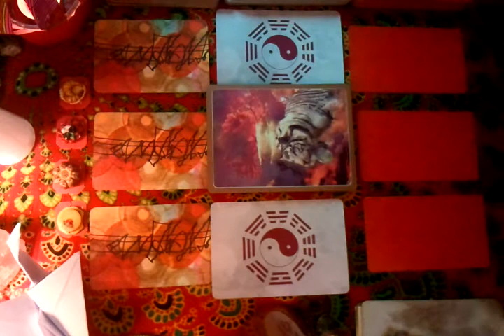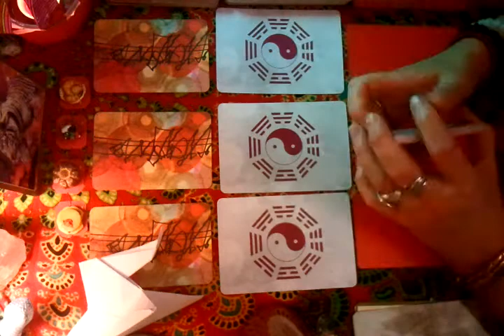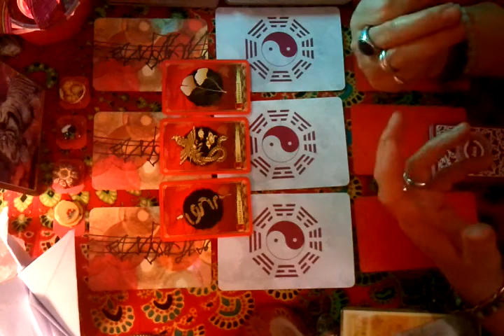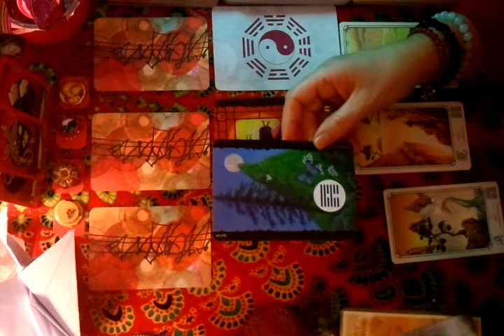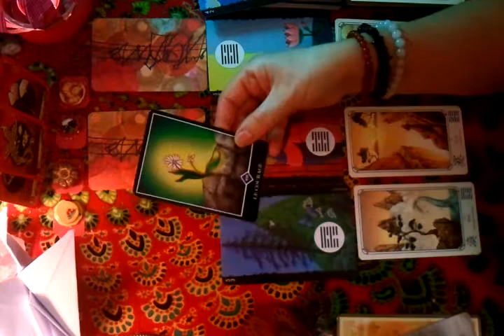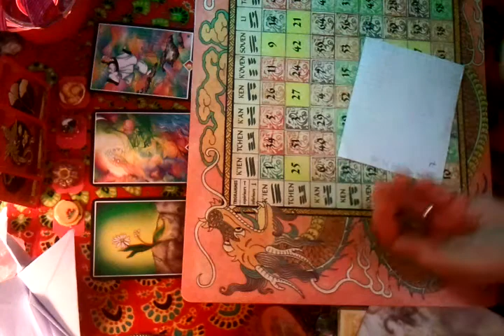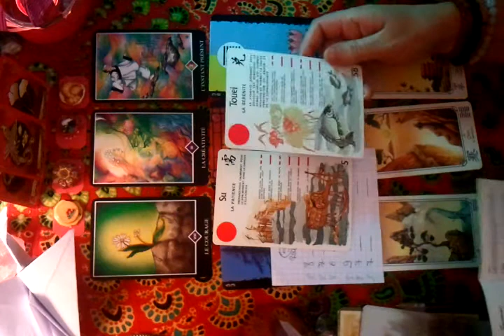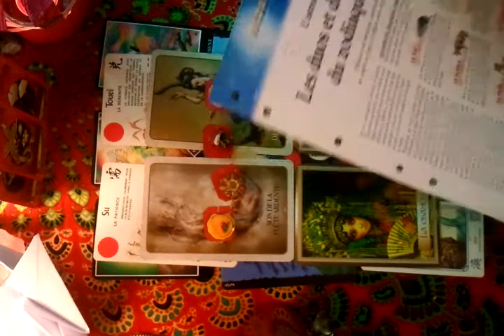☯ ASTRO Chinois🏮 Audacieux TIGRE🐯 TENDANCES Année 2021🌸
Ambiance Générale de l'Année / Etat d'Esprit + Etat d'Âme + Etat d'Être / Transformation (YI-KING) / Messages Oracles / Gâteaux de la Chance 🐞 au Choix
Passé (force ou faiblesse) Présent (attention, intention) Probabilité à venir (possibilité, projection, projet)... La Grande Roue de la Vie, tout simplement, avec ses hauts et ses bas ! 🎡😘

☯ DUOS avec  le DRAGON , le CHIEN,  le CHEVAL, ainsi que le RAT et LIEVRE.
⚔ DUELS avec le SERPENT,  et le SANGLIER.

 🌸 Guidance pour chaque SIGNE dans une vidéo individuelle (établie et diffusée suivant l'ordre chronologique de la Roue Astrologique Chinoise).

🌸 Fiche signalétique 😉 :
      ✔ nom chinois : HU (prononcé "hou")
      ✔ polarité : Yang
     ✔ élément  : Bois
     ✔ saison  : hiver
     ✔ mois : février
     ✔ affinités astrologiques : Verseau/Uranus

🏮 Année sous l'influence du BUFFLE de Métal (11 Février 2021 au 31 Janvier 2022)

🏮 Vous êtes du TIGRE si vous êtes né en (attention pour naissance en janvier et février, passage du Nouvel An, vérification de la date exacte nécessaire) : 1950/1962/1974/1986/1998/2010... Ainsi tous les 12 ans.

🏳‍🌈 Je ne suis qu'une messagère, une personne qui partage des pensées, des clés, des outils, afin que chacun puisse tracer sa route en se fiant à sa Boussole Intérieure, à la guidance de de son ÂME, qui Elle seule connait la Destinée de son Hôte et les pactes passés à honorer dans cette incarnation...🏹🌟 Alors fiez-vous à votre Intuition, prenez ce qui vous "parle", fait écho à votre vie,  et laisser couler le reste.⛵  Ecoutez vos Ressentis, Ouvrez-votre  Cœur afin de vous Ouvrir à la VIE, vous Offrir à l'AMOUR, et BRILLER de votre plus Belle LUMIERE, celle de votre ÂME ! 💎💞

Comme dit la chanson de Sinsémilia,  "Je vous souhaite TOUT LE BONHEUR DU MONDE " 😘💖🌈🌞

Namasté 🙏🥰

Coeur2Cristal💎

☯ Méthode Calcul Ascendant :
"Comme pour l'astrologie occidentale, si le signe chinois de l'année représente ce que vous montrez aux autres ou ce que les autres voient et pensent de vous, l'ascendant chinois (signe chinois de l'heure) parle de vos désirs profonds, vos réactions profondes et ce que vous aimeriez être ou faire.
Pour calculer votre signe chinois de l'heure (ascendant chinois), de 1945 à 1976 retranchez une heure quelque soit la saison et de 1976 à nos jours, retranchez deux heures pour les personnes nées au moment de l'heure d'été et 1h au moment de l'heure d'hiver.
Puis ajouter 8h au résultat obtenu, et comparez au tableau ci-dessous.

Ex naissance à 1h50 le 23/01/71 : retranchez d'abord 1h ( naissance entre 1945 et 1976 au moment de l'heure d'hiver) puis rajouter 8H ce qui donne 8h50 et ascendant dragon." (issu de

"Tableau :
23 h 01 à 01 h 00 = heure du Rat
01 h 01 à 03 h 00 = heure du Buffle
03 h 01 à 05 h 00 = heure du Tigre
05 h 01 à 07 h 00 = heure du Chat
07 h 01 à 09 h 00 = heure du Dragon
09 h 01 à 11 h 00 = heure du Serpent
11 h 01 à 13 h 00 = heure du Cheval
13 h 01 à 15 h 00 = heure du Bouc
15 h 01 à 17 h 00 = heure du Singe
17 h 01 à 19 h 00 = heure du Coq
19 h 01 à 21 h 00 = heure du Chien
21 h 01 à 23 h 00 = heure du Cochon
(Les tranches horaires correspondant aux 12 heures chinoises d'une journée, chacune d'elles comprenant 120 minutes internationales et portant le nom d'un animal symbolique, tout comme les années chinoises).

Le signe chinois renseigne sur la personnalité d'un individu. L'ascendant, appelé « compagnon de route », influe alors sur ce signe, lui donnant l'impulsion et l'orientant dans la vie. C'est réellement l'ascendant qui donne la direction que va prendre l'évolution du signe de l'individu au cours de sa vie. Il révèle alors sa véritable nature, son « moi profond » (contrairement à son « signe » qui détermine plutôt comment les facteurs extérieurs familiaux et sociaux le modèlent).(issu de